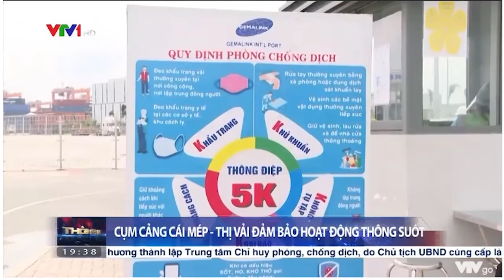Cụm cảng Cái Mép - Thị vải bảo đảm hoạt động thông suốt